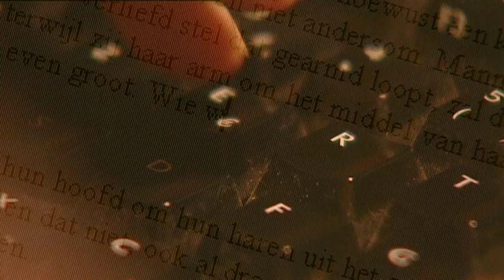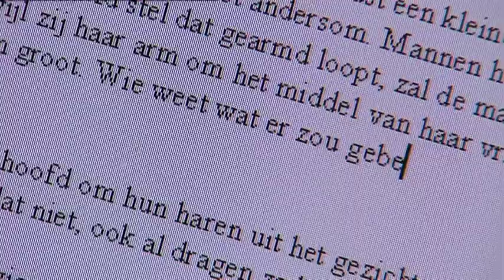Kolet Janssen - De vlecht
Schrijfster Kolet Janssen vond ooit een complete vlecht op de stoep, ze schreef er een verhaal over.

Dit filmpje maakt deel uit van een project uit 2006 waarbij verschillende jeugdauteurs en -illustratoren vertellen over hun werk. Je kan alle filmpjes in verzamelde context zien op deze plek